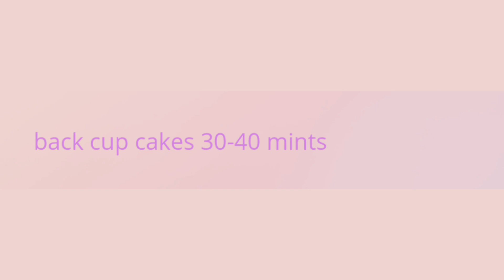easy to make cupcake recipe | more than 10 cupcakes with 1 egg in bakery style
Welcome to my youtube channel cooking with iqra aiman. i am share with you quick and easy cooking recipies basis on my cooking experience. cooking in my passion and i love to cook food. so learn to cook delicious, mouth watering pakistani, chineese and bakery items.

Cooking with iqra aiman

asslam o alaikum friend
aj me ak lye layi hun cake recipe without oven .  cupcake Recipe Without Oven By cooking with iqra aiman. cake banane ka tarika. Snacks recipe.  easy snacks. vanilla cake recipe without oven. sponge cake recipe without oven. sponge cake. easy sponge cake recipe. no oven cake recipe. Homemade cake recipe. easy cake recipe without oven. Homemade without oven. tea time snacks. fluffy cupcake Recipe.

Ingredients:
Vanilla Cupcakes:
-Cooking oil softened ¾ cup
-Caster sugar ¾ Cup
-Anda (Egg) 1 room temperature
-Vanilla essence 1 tsp
-Doodh (Milk) warm ½ Cup
-Namak (Salt) 1 pinch
-tuti fruti ½ Cup